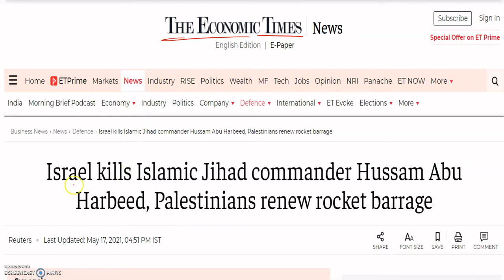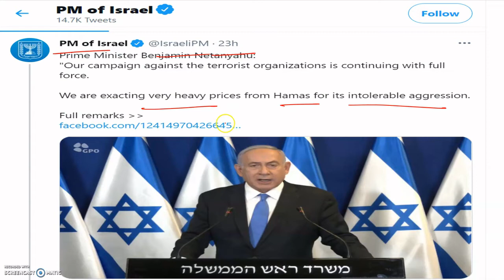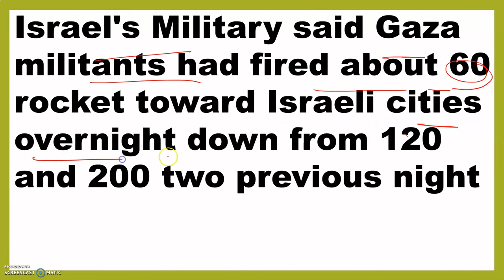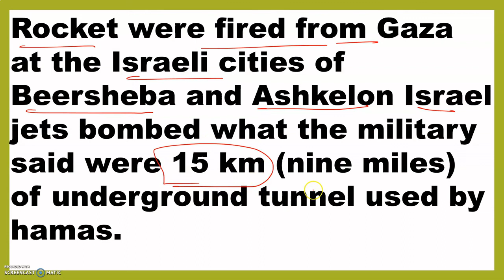Israel killed a senior militant commander || learning skills || Mithilesh kumar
hi guys . In this video lecture mithilesh kumar bring you "Isarael killed a senior militant commander.